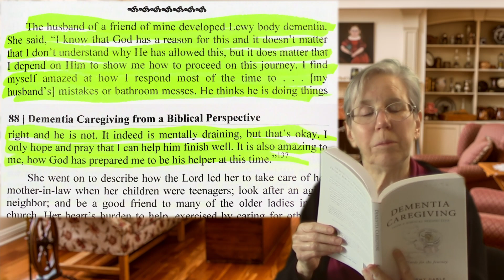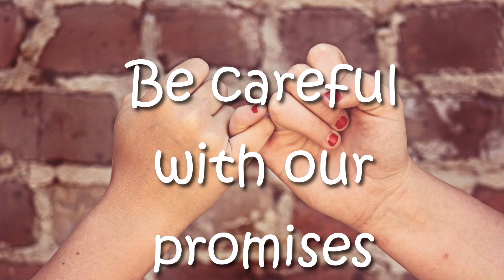The Caregiving Call (DCG009)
This video looks at aspects of offering and taking up the call to be the primary caregiver for a loved one with dementia.